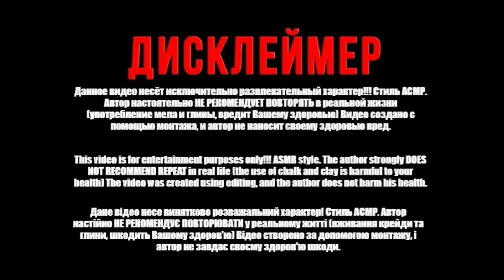Хруст мелом / Мокрый звук 💦 Асмр ❤️ Chalk crunch / Wet sound 💦 Asmr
Часть 2
Start 2:20
Продолжение истории "Большой глыбки" 😋
Мокрый мел "Каменка". Твёрдый сорт, имеет классический побелочный вкус. При намокании не теряет своей твёрдости, при разжевывании остаётся много крупинки, можно долго наслаждаться при разжевывании☺️😋. Вкус и запах подвальной сырости, мокрой побелки и мокрого бетона. Сухая паста из красной "Азовской ". И МНОГО, МНОГО каолина... 🤤 Очень насыщеный земляной вкус  с нежнейшей сливочной структурой 🤤❌❌❌ не глотаю ❌❌❌
Start 2:20
 Continuation of the story of "Big Lump" 😋
 Wet chalk "Kamenka".  Hard variety, has a classic whitewash taste.  When wet, it does not lose its hardness, when chewed, a lot of grains remain, you can enjoy it for a long time when chewed☺️😋.  The taste and smell of basement dampness, wet whitewash and wet concrete.  Dry pasta from red "Azov".  And LOTS, LOTS of kaolin... 🤤 Very rich earthy taste with the most delicate creamy structure 🤤❌❌❌ don't swallow ❌❌❌
Başlangıç ​​2:20
 "Koca Yumru" hikayesinin devamı 😋
 Islak tebeşir "Kamenka".  Sert çeşit, klasik badana tadına sahiptir.  Islatıldığında sertliğini kaybetmez, çiğnendiğinde bol taneli kalır, çiğnendiğinde uzun süre keyifle tüketebilirsiniz☺️😋.  Bodrum rutubeti, ıslak badana ve ıslak betonun tadı ve kokusu.  Kırmızı "Azak" dan kuru makarna.  Ve ÇOK, ÇOK kaolen... 🤤 En narin kremsi yapısıyla çok zengin toprak tadı 🤤❌❌❌ yutmayın ❌❌❌
ابدأ 2:20
 استمرار قصة "Big Lump" 😋
 الطباشير الرطب "كامينكا".  متنوعة صعبة ، لها طعم أبيض كلاسيكي.  عندما تكون مبللة لا تفقد صلابتها ، عند المضغ تبقى الكثير من الحبوب ، يمكنك الاستمتاع بها لفترة طويلة عند مضغها☺️😋.  طعم ورائحة رطوبة الطابق السفلي ، تبييض رطب وخرسانة مبللة.  المعكرونة الجافة من "آزوف" الأحمر.  والكثير من الكاولين ... طعم ترابي غني جدًا مع تركيبة كريمية دقيقة 🤤❌❌❌ لا تبتلع
2:20 شروع کریں۔
 "بڑی گانٹھ" کی کہانی کا تسلسل 😋
 گیلے چاک "کامینکا".  سخت قسم، ایک کلاسک وائٹ واش ذائقہ ہے.  گیلے ہونے پر یہ اپنی سختی نہیں کھوتا، جب چبایا جائے تو بہت سارے دانے رہ جاتے ہیں، چبانے سے آپ زیادہ دیر تک اس کا مزہ لے سکتے ہیں☺️😋  تہہ خانے کی گیلی پن، گیلے وائٹ واش اور گیلے کنکریٹ کا ذائقہ اور بو۔  سرخ "Azov" سے خشک پاستا.  اور بہت سے، بہت سارے کیولن... 🤤 انتہائی نازک کریمی ڈھانچے کے ساتھ بہت بھرپور مٹی کا ذائقہ 🤤❌❌❌ نگلتے نہیں ❌❌❌
Départ 2h20
 Suite de l'histoire de "Big Lump" 😋
 Craie humide "Kamenka".  Variété dure, a un goût de badigeon classique.  Lorsqu'il est mouillé, il ne perd pas sa dureté, lorsqu'il est mâché, il reste beaucoup de grains, vous pouvez en profiter longtemps lorsqu'il est mâché☺️😋.  Le goût et l'odeur de l'humidité du sous-sol, de la chaux humide et du béton humide.  Pâtes sèches de rouge "Azov".  Et BEAUCOUP, BEAUCOUP de kaolin... 🤤 Goût terreux très riche avec la structure crémeuse la plus délicate 🤤❌❌❌ ne pas avaler ❌❌❌
Inicio 2:20
 Continuación de la historia de "Big Lump" 😋
 Tiza mojada "Kamenka".  Variedad dura, tiene un sabor clásico a cal.  Cuando está mojado no pierde su dureza, al masticarlo quedan muchos granos, se puede disfrutar mucho tiempo al masticarlo☺️😋.  El sabor y el olor a humedad del sótano, cal mojada y hormigón mojado.  Pasta seca de rojo "Azov".  Y MUCHO, MUCHO caolín... 🤤 Sabor terroso muy rico con la estructura cremosa más delicada 🤤❌❌❌ no te lo tragues ❌❌❌
Início 2:20
 Continuação da história do "Grande Caroço" 😋
 Giz molhado "Kamenka".  Variedade dura, tem um sabor clássico de cal.  Quando molhado não perde a dureza, quando mastigado fica muito grão, dá pra curtir por muito tempo mastigado☺️😋.  O gosto e o cheiro de umidade do porão, cal molhada e concreto molhado.  Macarrão seco de vermelho "Azov".  E MUITO, MUITO caulim... 🤤 Sabor terroso muito rico com a mais delicada estrutura cremosa 🤤❌❌❌ não engula ❌❌❌